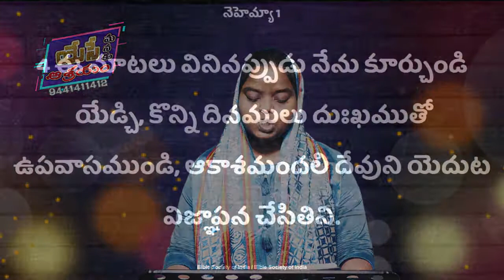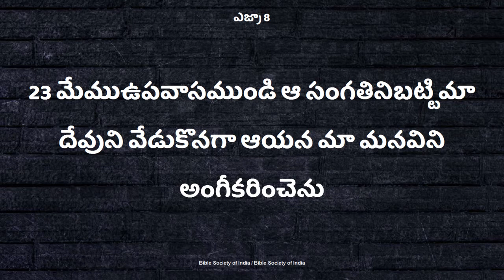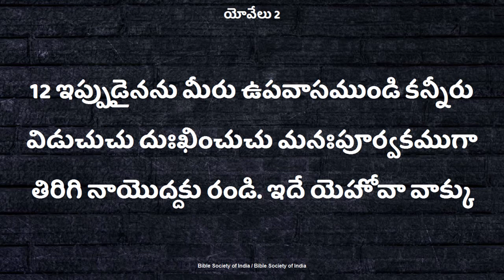Upavasa prardhana endhuku sakthivanthamynadhi DeevenaSandesalu sister. Deepthi Garu